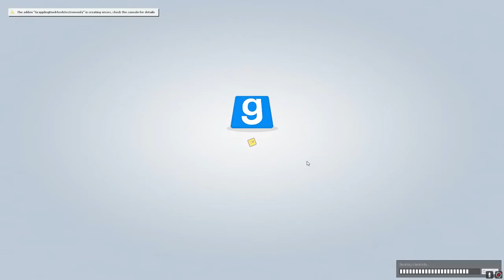Geralt, Sexy Towel Boy (Garry's Mod Trouble In Terrorist Town)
I am innocent!